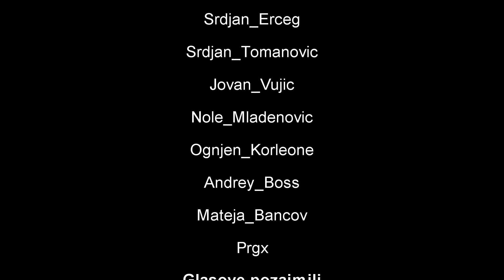Policija Balkan School-a: Snajperska jedinica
Scenario: Kiza
Video&Edit: Dolic
Link njegovog kanala: